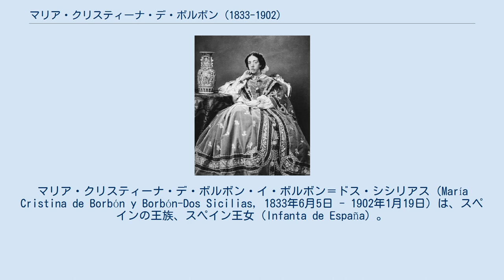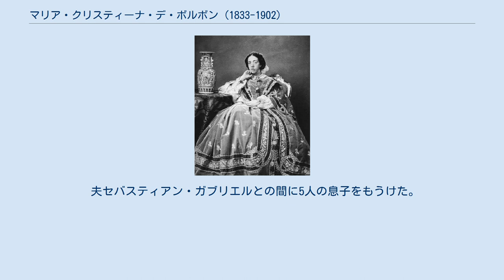マリア・クリスティーナ・デ・ボルボン (1833-1902)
スペイン・ブルボン家
マリア・クリスティーナ・デ・ボルボン・イ・ボルボン＝ドス・シシリアス（María Cristina de Borbón y Borbón-Dos Sicilias, 1833年6月5日 - 1902年1月19日）は、スペインの王族、スペイン王女（Infanta de España）。
スペイン王カルロス4世の孫娘で、同族のスペイン王子・ポルトガル王子セバスティアン・ガブリエルと結婚した。
全名はマリア・クリスティーナ・イサベル・ブラシア・ボナ・ビータ・ルトガルダ・ロマーナ・フダス・タデア・アルベルタ・ホセーファ・アナ・ホアキーナ・ロス・ドルセ・アポストレス・ボニファシア・ドミニカ・ビビアーナ・ベロニカ（Maria Cristina Isabel Blasia Bona Vita Lutgarda Romana Judas Tadea Alberta Josefa Ana Joaquina Los Dolce Apostoles Bonifacia Dominica Bibiana Veronica）。
 マリア・クリスティーナはカディス公フランシスコ・デ・パウラとその妻で両シチリア王フランチェスコ1世の娘であるルイサ・カルロッタの間の五女として生まれた。
長兄のフランシスコ・デ・アシスは従姉の女王イサベル2世の夫君となった。
 1860年11月19日、マリア・クリスティーナはマドリード王宮において、同族のスペイン王子・ポルトガル王子セバスティアン・ガブリエルと結婚した。
夫セバスティアンの最初の妻、両シチリア王女マリーア・アマーリア（1818年 - 1857年）はマリア・クリスティーナの叔母であり、またセバスティアンとマリア・クリスティーナは従甥と従叔母の血縁同士でもあった。
夫妻は間に5人の息子をもうけた。
 セバスティアンは継父のモリナ伯爵カルロスとその支持者たちが起こした第1次カルリスタ戦争でカルリスタ軍の司令官を務め、反乱が失敗した後は国外に亡命していた。
また反乱の指導者の一人として、1837年にはスペイン王位継承権および「スペイン王子」の称号を剥奪されていた。
セバスティアンは1859年にイサベル2世の政府に帰順してスペインに帰国し、イサベル2世の従姉かつ義妹であるマリア・クリスティーナを娶ることで、スペイン王家の一員に戻ると同時に「スペイン王子」の称号を回復した。
またセバスティアンが「ポルトガル王子」の称号を持つため、マリア・クリスティーナも結婚により「ポルトガル王女」の称号を得た。
 1868年にスペインの王制が倒れた後、マリア・クリスティーナと家族はピレネー山麓のポーに逃れた。
1875年に夫を亡くしたマリア・クリスティーナはスペインに戻り、1902年に亡くなるまでマドリードでひっそりと暮らした。
彼女の遺骸はエル・エスコリアル修道院に安置されている。
 夫セバスティアン・ガブリエルとの間に5人の息子をもうけた。